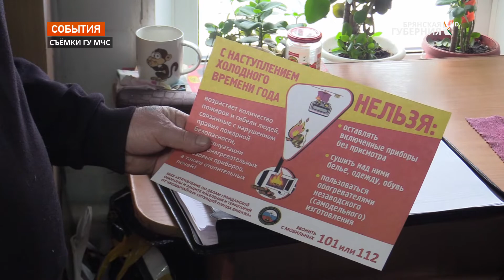Брянские сотрудники МЧС продолжают проводить профилактические мероприятия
Ежегодно с началом отопительного сезона возрастает количество пожаров в частном жилом секторе, причинами которых чаще всего становятся грубые нарушения правил пожарной безопасности.

Сотрудники МЧС России в постоянном режиме продолжают проводить профилактические мероприятия на территории Брянской области.